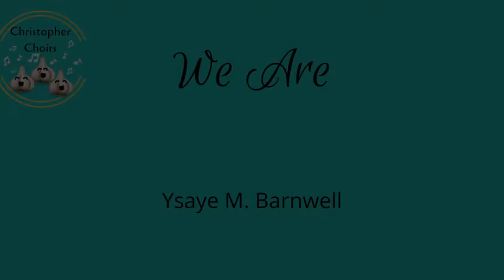We Are by Ysaye M. Barnwell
Christopher High School Chamber Choir performs "We Are" by Ysaye M. Barnwell for their spring concert, Mass of the Children. April 2022.